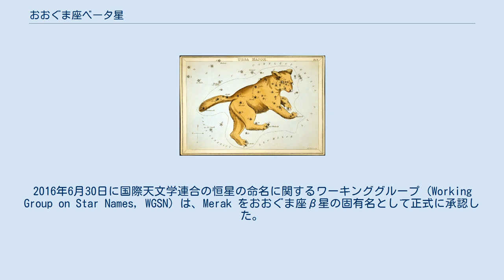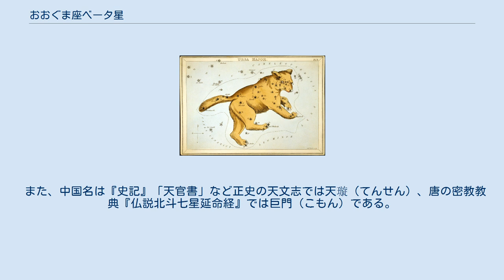おおぐま座ベータ星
おおぐま座β星は、おおぐま座の恒星で2等星。
北斗七星を形成する恒星の1つでもある。
 北斗七星ではポラリス（現在の北極星）に近いほうから見て2番目にある。
α星とともに指極星として用いられる。
この星とα星とを結んだ線分をα星の方向へ伸ばすと北極星へ、β星の方向へ伸ばすとレグルスへと導かれる。
 北斗七星の星々はティコ・ブラーエの星表では全て同じ2等星とされており、この星表に従ったヨハン・バイエルは北極星に近い順に符号を付けた。
そのため、β星ではあるが現在では5番目の明るさとなっている。
 フォーマルハウトやベガと同様に、加熱された宇宙塵が円盤状の覆いから赤外線を放射している。
この星から土星軌道くらいの距離に太陽系で発見されるのと同様の数100Kの宇宙塵の帯が発見されている。
 α星とη星以外の北斗七星の星はおおぐま座運動星団に属しており、互いに近い距離に位置している。
惑星の存在は確かめられていないが、もし惑星があれば、γ星、δ星、ε星、ζ星がそれぞれ0等級以上に明るい星に見えるとされる。
 Beta Ursae Majoris, β UMa。
固有名メラク (Merak)はアラビア語で「大熊の腰」を意味する marāqq al-dubb al-akbar に由来している。
アンドロメダ座β星の『ミラク』と語源は同じ。
2016年6月30日に国際天文学連合の恒星の命名に関するワーキンググループ (Working Group on Star Names, WGSN) は、Merak をおおぐま座β星の固有名として正式に承認した。
 また、中国名は『史記』「天官書」など正史の天文志では天璇（てんせん）、唐の密教教典『仏説北斗七星延命経』では巨門（こもん）である。
 Sydney Hallによる、おおぐま座の星を表現した図。